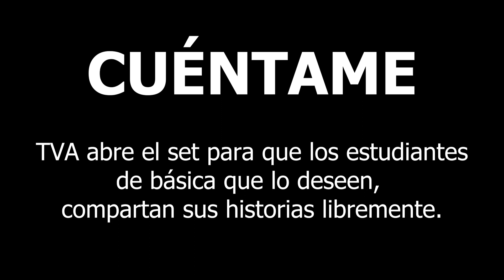Cuéntame 20: Los sueños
TVA abre el set todos los miércoles a los estudiantes de básica que deseen compartir sus historias.
Canal de comunicación audiovisual del Colegio Alcántara de Peñalolén - Chile-